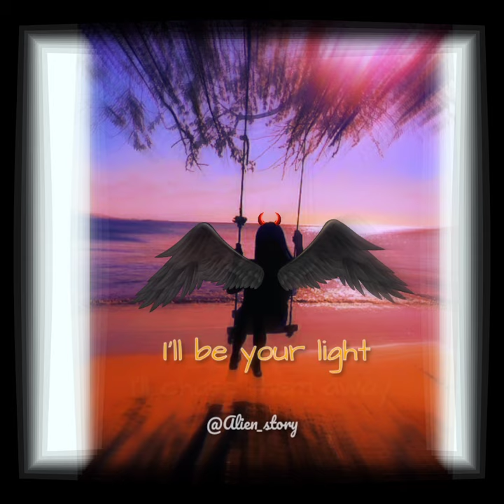I See You Monster | lyrics